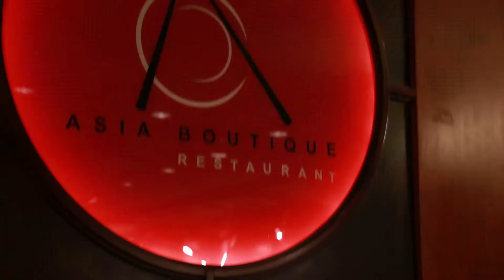Safir Cairo All you can eat Sushi promotion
Sea the sushi, and taste the ocean! A lot of Safir Hotel Cairo's clients sailed gracefully through their day as they tried out our ultimate seafood offer.